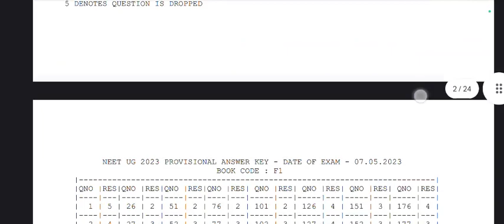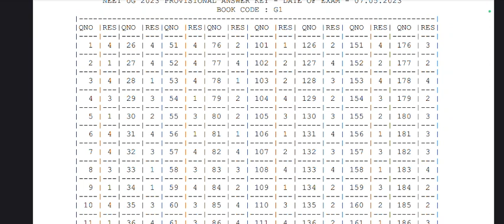NEET EXAM KEY ANSWER RELEASE • NEET EXAM BIG UPDATE 2023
Kcet update | kcet result date announced 2023 | kcet result details

kcet big update | kcet update today | 08/06/2023 | big updated news

kcet 2023 | big update | document verification kcet | kcet document verification 2023 | success

KCET big update 2022 | karnataka cet 2nd round update 2022 | exam in kannada

For quarries...